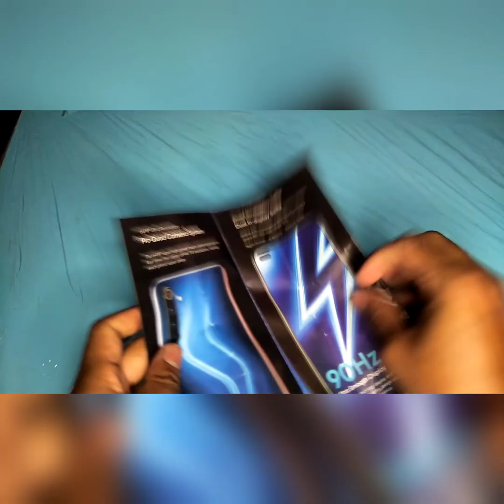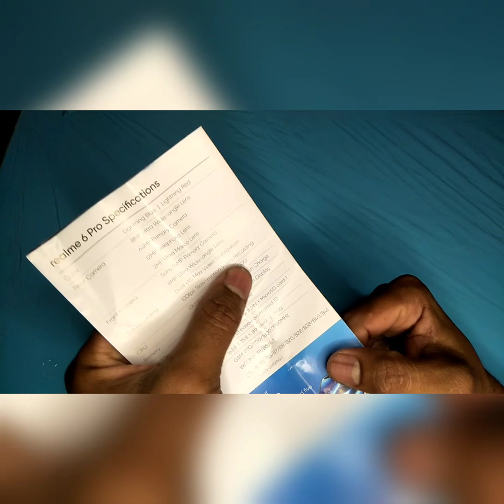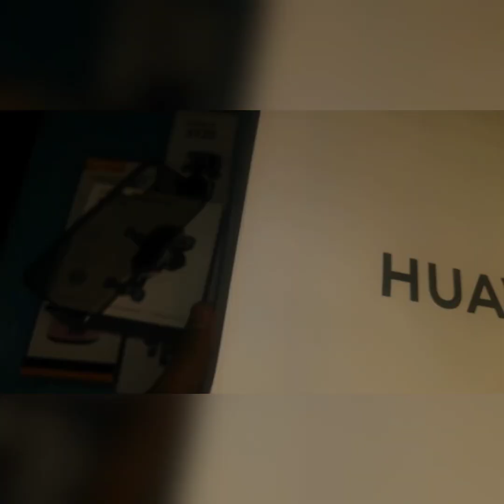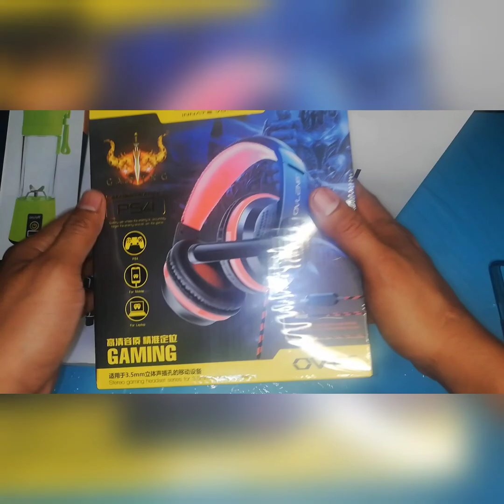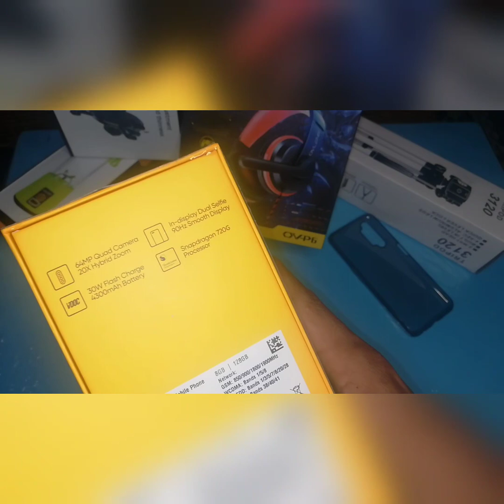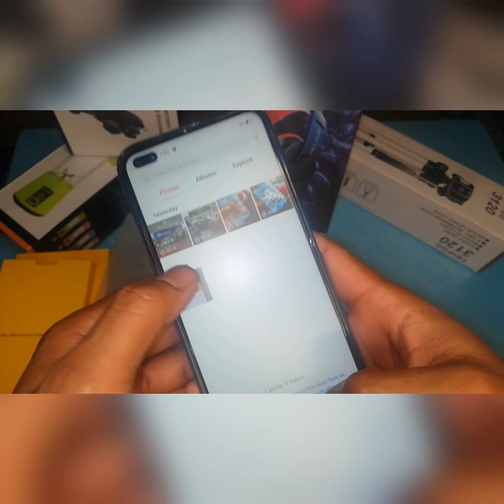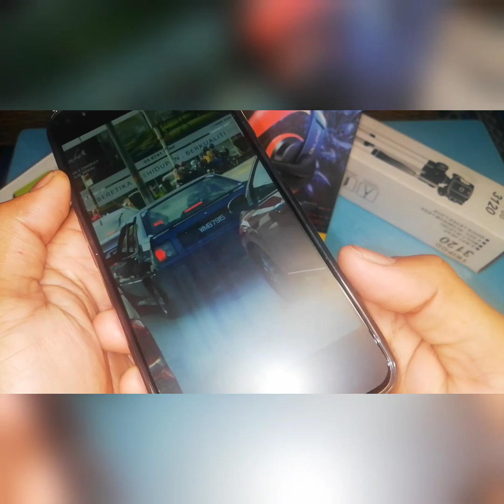Realme 6 PRO | Unboxing